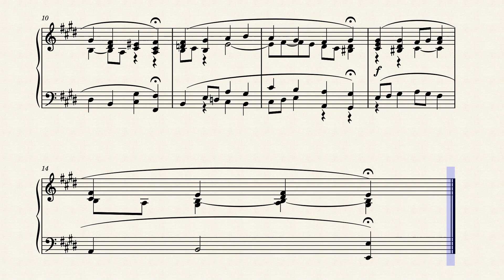Chorale from St. Paul by Jakob Ludwig Felix Mendelssohn Bartholdy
Chorale from St. Paul by Jakob Ludwig Felix Mendelssohn Bartholdy Notated by Vikram Keskar